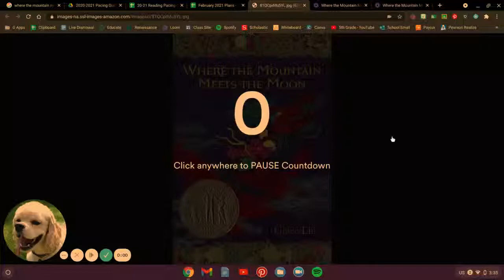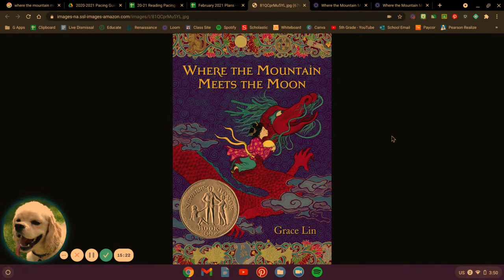Where the Mountain Meets the Moon ch.17-19